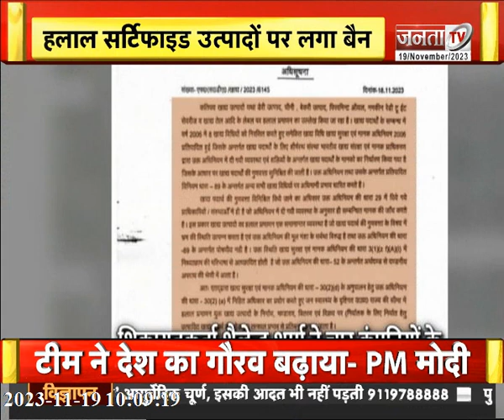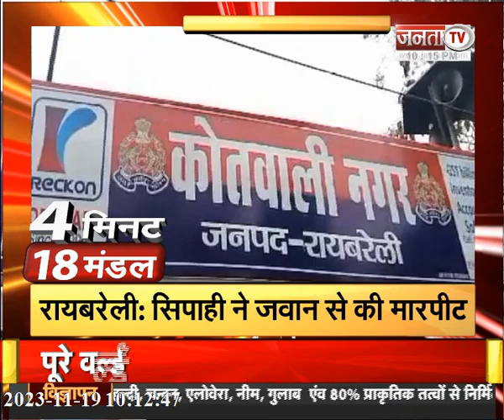Yogi सरकार का बड़ा एक्शन, हलाल सर्टिफिकेशन वाले प्रोडक्ट्स पर लगाया बैन | देखिए UP से जुड़ी खबरें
योगी सरकार का बड़ा एक्शन, हलाल सर्टिफिकेशन वाले प्रोडक्ट्स पर लगाया बैन | देखिए उत्तर प्रदेश से जुड़ी तमाम बड़ी खबरें |